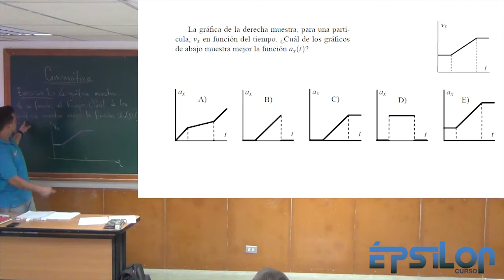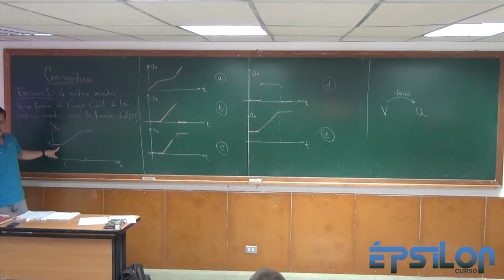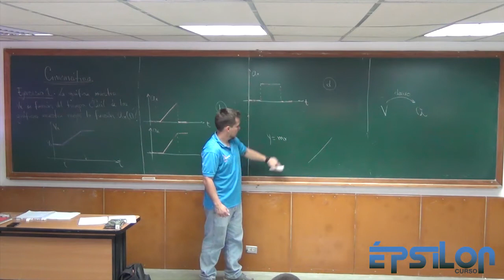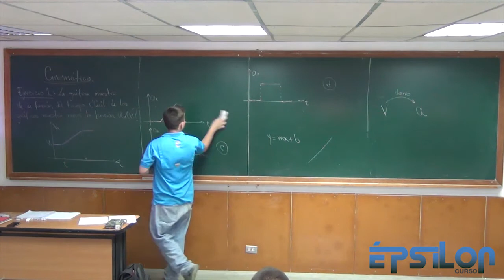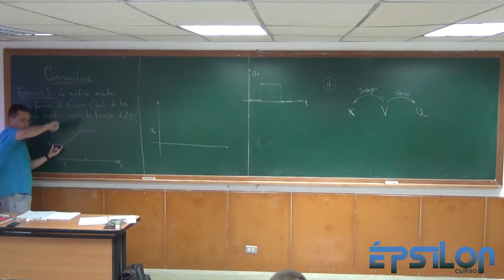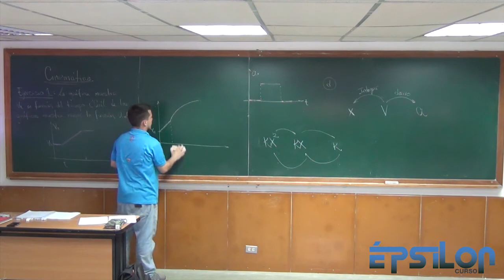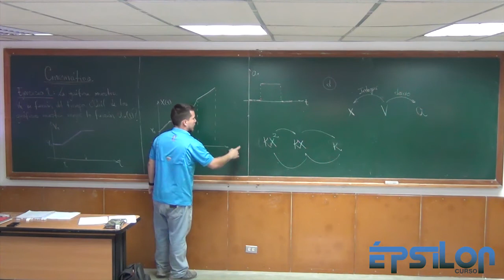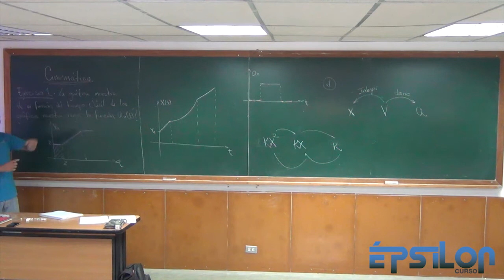¿Cómo graficar la Aceleración y Posición a partir de la gráfica de la Velocidad?